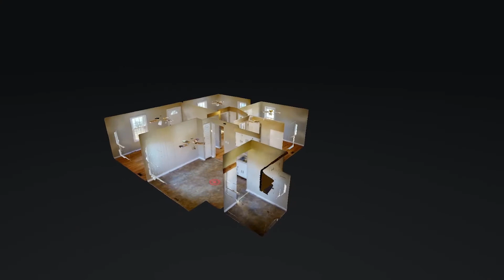1603 Clara Ave Louisville KY 40215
1603 Clara Ave Louisville KY 40215 | Mary Beth VanMeter

Mary Beth VanMeter

As an agent who's an expert in this local area, I bring a wealth of knowledge and expertise about buying and selling real estate here. It's not the same everywhere, so you need someone you can trust for up-to-date information. I am eager to serve you. Here are some of the things I can do for you:

Find Your Next Home
You need someone who knows this area inside and out! I can work with you to find the right home at the right price for you, including all the neighborhood amenities that matter - not to mention the essential criteria you have for your ideal home

When it's time to move, you need someone who will advertise your home, show to prospective buyers, negotiate the purchase contract, arrange financing, oversee the inspections, handle all necessary paperwork and supervise the closing. I can take care of everything you need, from start to close.

Consult on Home Selling Tactics
Oftentimes buyers don't visualize living in your home the way you do. I can make your home attractive to its ideal audience - which can help you get top dollar. Things, like staging the home, making repairs or minor improvements, or even simply painting the walls, can be the difference between a home resting on the market and one that's sold fast.

1603 Clara Ave Louisville KY 40215 | Mary Beth VanMeter

possibilities are endless. No matter what industry you are in, you can enable deeply immersive virtual exploration that can be delivered to anyone, anywhere with Matterport's technology.
to add professional, quality, and complete 3D scanning services to any space you have in mind, for any industry.

360 Degree Virtual Tours | Video | Photography

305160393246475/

Virtual Realty
Virtual Realty Nashville TN
3d Room Scanning
3d Room Scanning Nashville TN
1603 Clara Ave Louisville KY 40215 | Mary Beth VanMeter